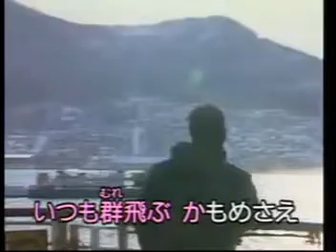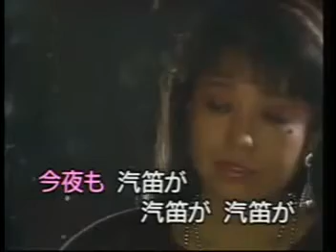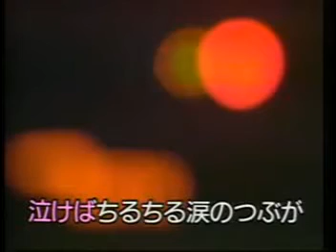淚の連絡船 原唱：都はるみ / aTo翻唱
【淚の連絡船】（キー）+4
原唱：都はるみ
作詞：關澤新一
作曲：市川昭介

いつもむれとぶ　かもめさえ　とうにわすれた
こいなのに　こんやも　きてきが　きてきが　きてきが
ひとりぽっちで　ないている　わすれられない
わたしがばかね　れんらくせんの　つくみなと

きっとくるよの　きやすめは　たびのおかたの
くちぐせか　こんやも　きてきが　きてきが　きてきが
かぜのたよりを　まてという　たったひとよの
おもいでなのに　れんらくせんの　つくみなと

ふねはいつかは　かえるけど　まてどもどらぬ
ひともあろ　こんやも　きてきが　きてきが　きてきが
くらいなみまで　なきじゃくる　なけばちるちる
なみだのつぶが　れんらくせんの　つくみなと